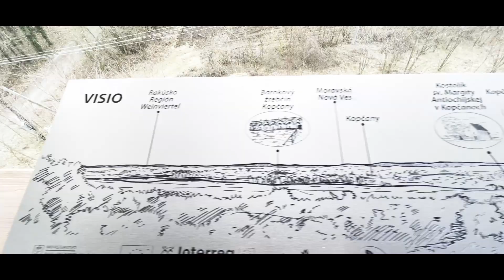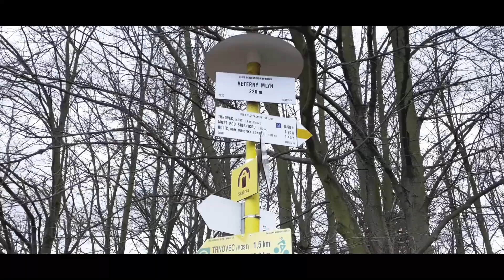Rozhľadňa na Hrebeni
Vylet na Rozhľadňu na Hrebeni pri Holíči